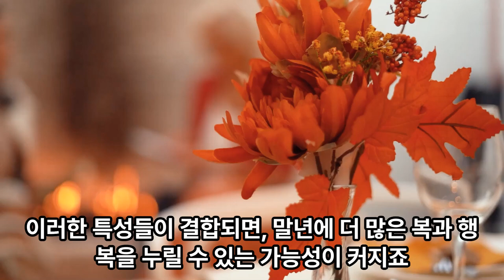말년복있는결정적인간3가지#구독좋아요는사랑이죠